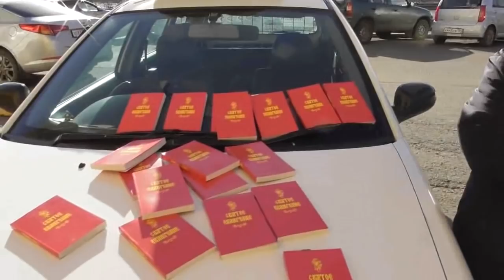№3. Благовестие. Раздача Евангелий. Барнаул. 28. 10. 2018